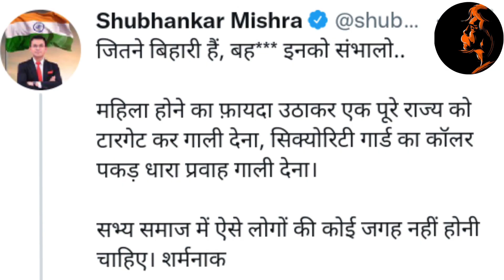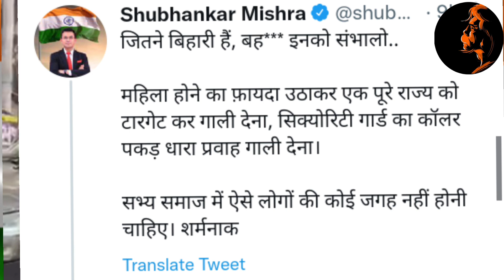Noida: Woman seen misbehaving with security guard in viral video arrested ram raj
Noida: Woman seen misbehaving with security guard in viral video, arrested

power of Hindu bajrang dal status sanatan dharma status